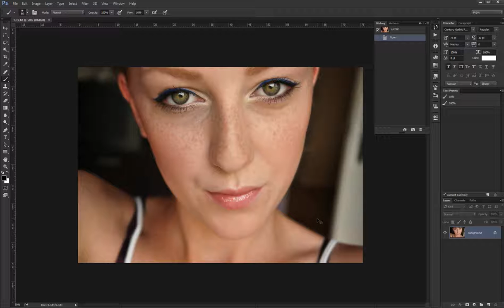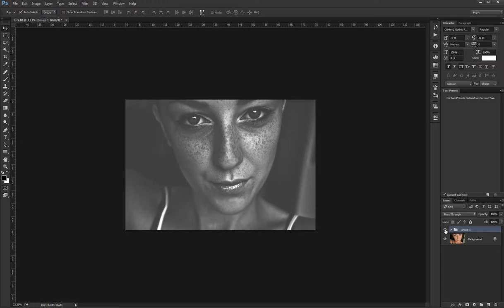Cool Black & White photo for two minutes!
How to create COOl Black & White photo for two minutes in Photoshop CC.